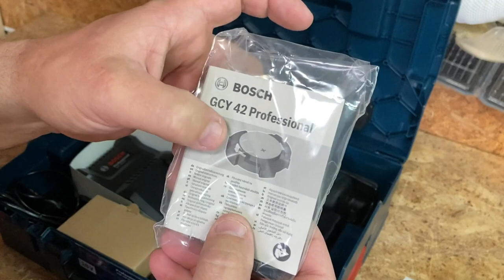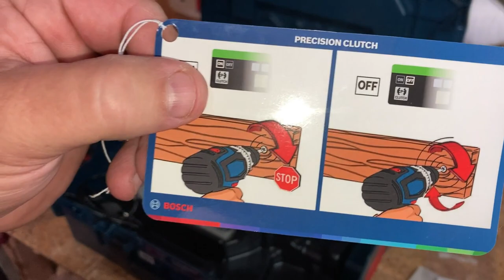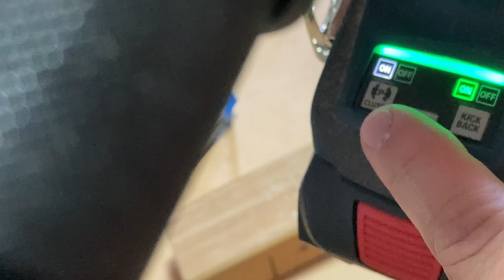ESTA FUNCIÓN NO LA CONOCES SEGURO, GSB 18V-90 C BOSCH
Os muestro esta función que seguro no conoces. Control Precision Clutch, es asombrosa.  Hace que el sistema de par de apriete no sea molesto en el uso ni deteriore la caja de cambios de nuestro taladro de batería.
Es el GSB 18V - 90 C de Bosch. Se suministra con 2 baterías de 4 ah Procore, cargador y maletín LBOXX.

Gran duración de la batería y display conectado con tu smartphone o tablet para poder cambiar y seleccionar diferentes parámetros.

LINK A PRODUCTOS MOSTRADOS, CARACTERISTICAS Y PRECIOS:

✔ Taladro percutor batería GSB 18V-90C

✔✔✔ TODAS LAS COSAS DEL TALLER DE BATUHERRAMIENTAS ASÍ COMO IDEAS DE COMPRA Y REGALOS DE MI CUENTA DE AFILIADOS DE AMAZON ORDENADO POR SECCIONES: ( El canal recibe comisiones por las compras bajo sus enlaces, el precio final de los artículos es el mismo para el comprador)

Batuherramientas
Reparaciones
Tutoriales
Reviews
Bricolaje
Reciclaje
Diy
Makers España
Antigüedades
Restauraciones
Electricidad
Electrónica
Bricoreciclaje
Palets
Carpintería
Hierros
Inventos
Creación máquinas
Hazlo tu mismo
Casero
Fácil